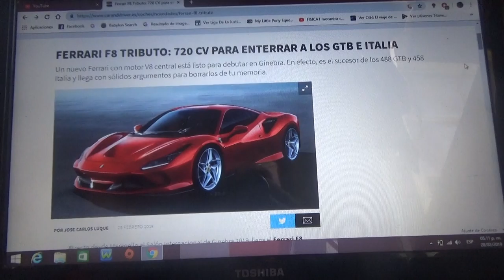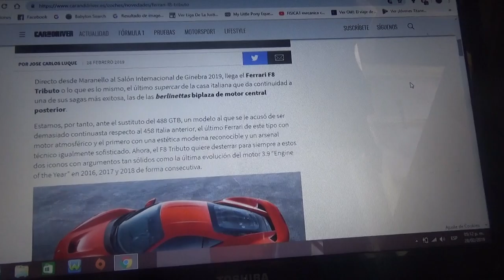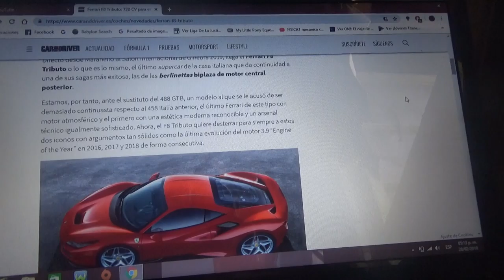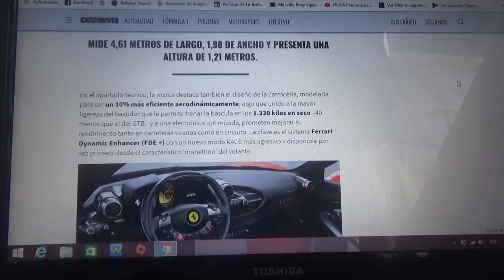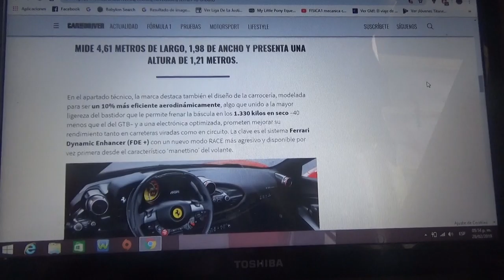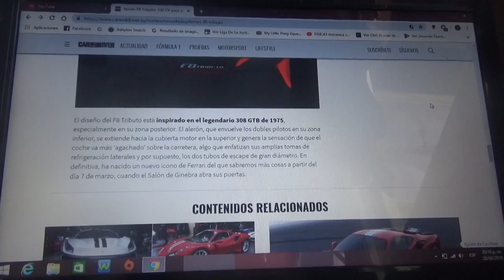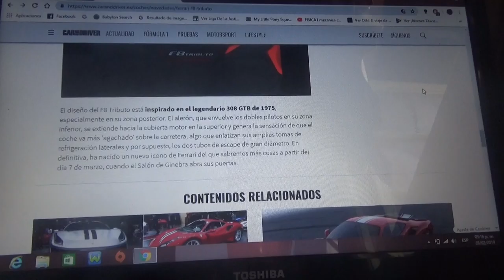Ferrari F8 Tributo información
En este vídeo les presento al sustituto de los modelos 458 Italia y 488 GTB el cual la marca italiana de Maranello presentará oficialmente en la nueva edición 2019 del Salón del Automóvil de Ginebra en Suiza